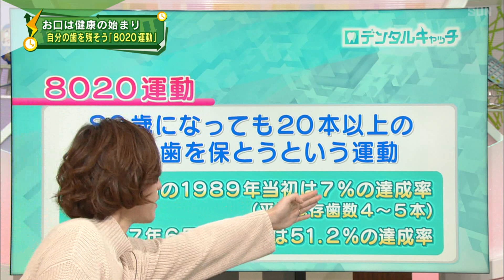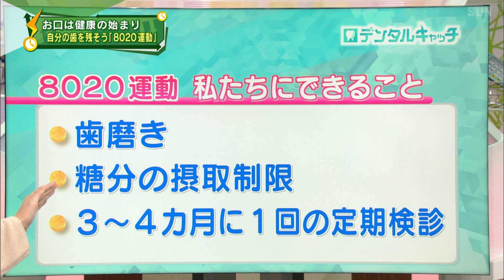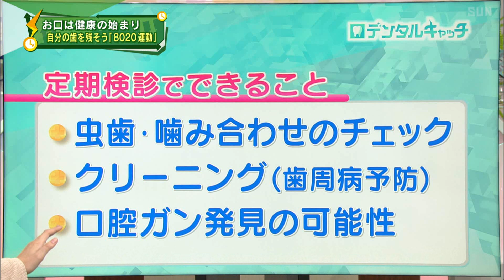【デンタルキャッチ】その⑥ 予防歯科で健康寿命が延びる？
月1企画の第6弾！
お口の健康や歯について、専門家にお話を伺っていきます。

今回のテーマ：「予防歯科で健康寿命が延びる？」
ゲスト：アップル歯科クリニック　吉見哲朗理事長
もともと28本ある歯のうち、80歳のときに20本の歯が残っていれば健康寿命が延びる、と言われており、その状態を目指す「8020運動」についてご紹介します。
日頃からできることが色々あり、その一つに定期検診もあります。

©SUN-TV,co.ltd